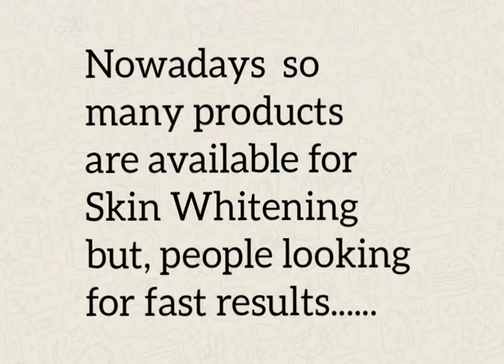Skin Whitening Injection, capsule, soap and cream / Mythili Fashions and Beauty Tips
Websites

Glutothione capsules

Glutothione soap & cream